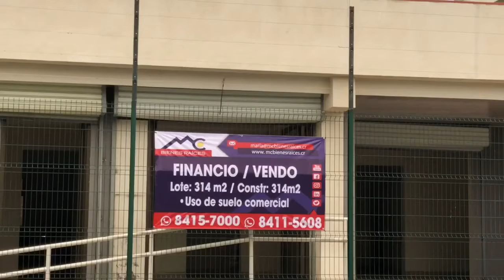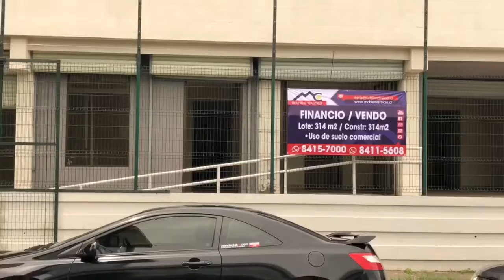VENDO/FINANCIO Local en San Pedro de Montes de Oca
VENDO/FINANCIO
* FOR SALE/ FINANCING
* ZU VERKAUFEN/ FINANZIERUNG
Terreno/ Construcción 314 m2
Frente de 18.22m lineales
4 baños / 1 está diseñado acorde a la ley 7600/ 1 completo
Amplia Terraza con pared llorona
2 salidas de emergencia
3 espacios de parqueo y parqueos municipales frente a propiedad
USO DE SUELO COMERCIAL

ALQUILER : $16 el metro
VENTA: $525.000

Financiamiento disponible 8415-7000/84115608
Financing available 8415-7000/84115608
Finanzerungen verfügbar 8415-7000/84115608